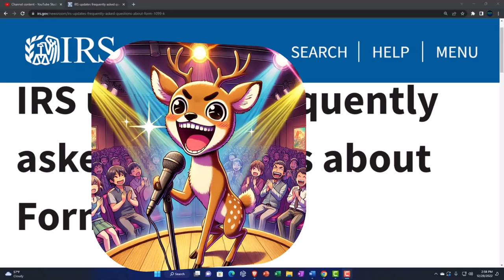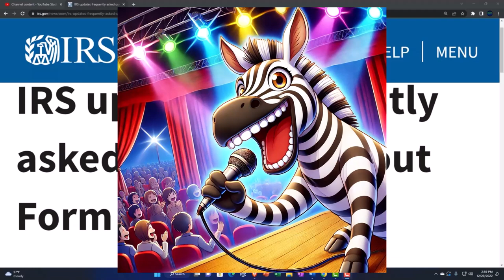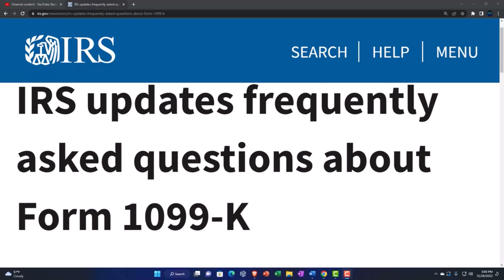Daily Joke Practice 12.28.22